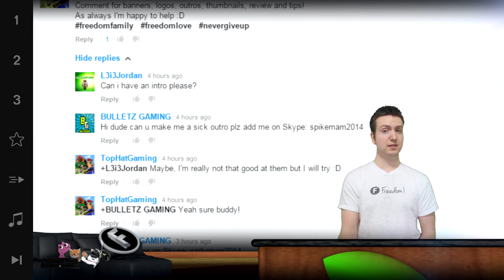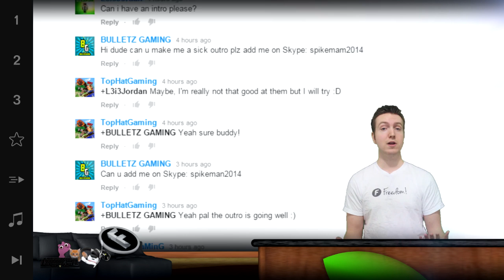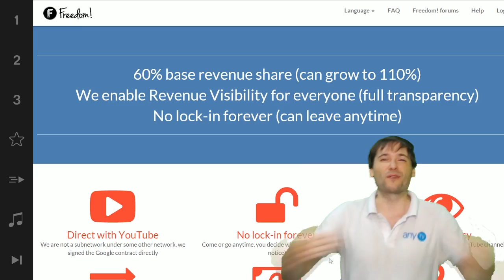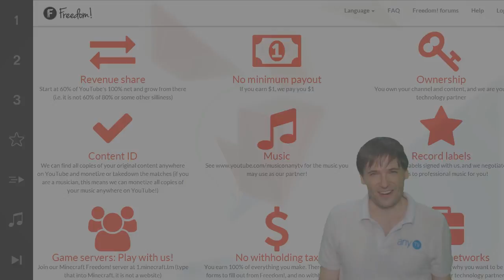★ $100k Day 66 winner - YouTube considering paid subscriptions!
▼ Freedom!

▼ Network

▼ XSplit

▼ Music